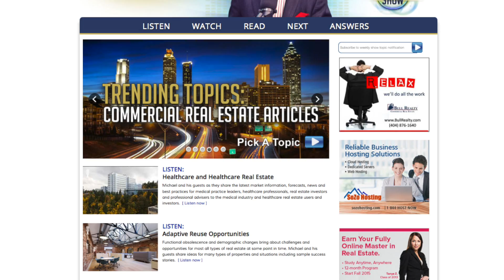What is a good source for commercial real estate content for social media?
A listener asks: What is a good source for commercial real estate content for social media?

"Ask Michael Bull" is a commercial real estate FAQ video series featuring a new video posted each business day.

Michael Bull, CCIM is a thirty year industry veteran, CEO of Bull Realty, a U.S. commercial real estate sales, leasing and advisory firm headquartered in Atlanta, and host of the nationally syndicated Commercial Real Estate Show.